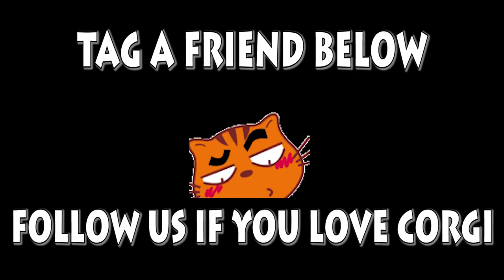Welsh Corgi Pembroke | Topi The WelshCorgi | Lam nhi | Welsh Corgi Pembroke Charmant Part 116